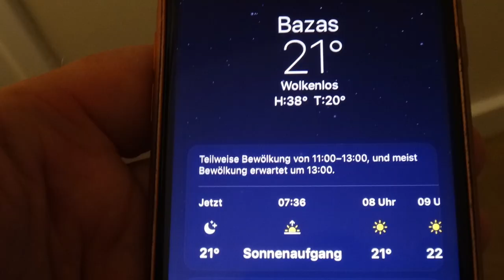Ein Weg - Ein Rad - Ein Ziel - #25 Camino de Santiago (Bazas - Saint-Gor) per eBike [ENG SUB]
Diese Videoserie berichtet von einer zweieinhalbmonatigen Reise per eBike von Koblenz in Deutschland nach Santiago de Compostela in Spanien. Die Tour führt quer durch das ländliche Herz von Frankreich, wobei sich die Strecke an der Via Lemovicensis, dem Jakobsweg über Vézelay, orientiert. In Spanien folgt der Weg dem Camino Francés bzw. abschnittsweise dem EuroVelo.

Heute wird's heiß. In Les Landes folgt der Camino dem Radfernweg durch endlose Kiefernwälder. In dem ehemaligen Sumpfgebiet - heute trockengelegt - wimmelt es aber immer noch von unzähligen Stechmücken. Trotz aller Widrigkeiten: ein toller Tag!

Viel Vergnügen!

Musiktitel:
State of Dystopia - Of Men and Wolves
Don't call me Sugar - Johan Glössner
Under the Stars -Squiid